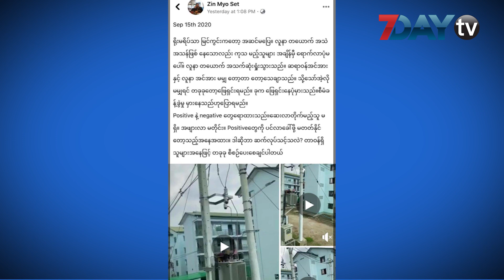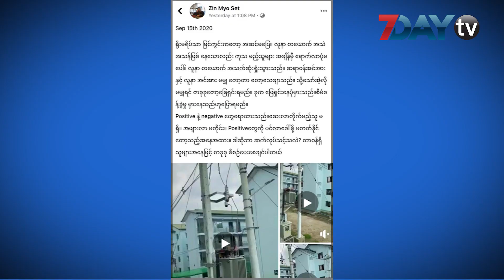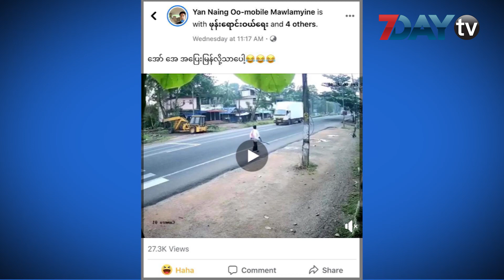7DayTV ဖေ့စ်ဘွတ်ခ်တစ်ခွင်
စက်တင်ဘာ ၁၆၊၂၀၂၀

လူမှုကွန်ရက်မှာ နေ့စဉ်နဲ့အမျှပြောဆိုဆွေးနွေးနေကြတဲ့ အကြောင်းအရာတွေကို 7DayTV ရဲ့ဖေ့စ်ဘွတ်တစ်ခွင်ကဏ္ဍကနေ နေ့လယ် ၁၂ နာရီအချိန်တိုင်းမှာ တင်ဆက်သွားမှာဖြစ်ပါတယ်။